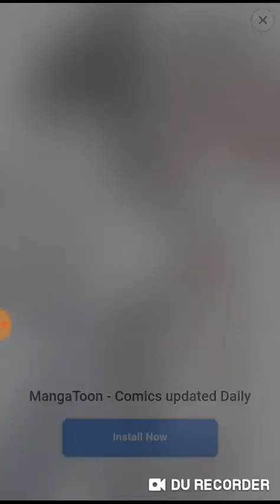Like I am not lucky 😢